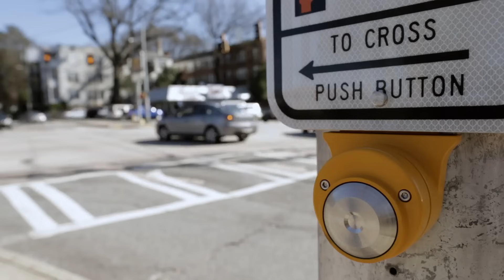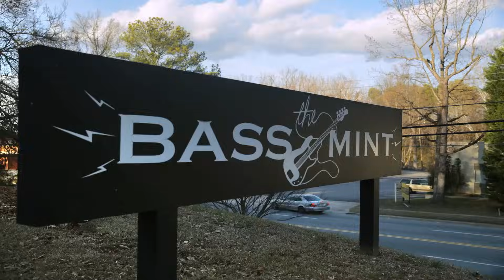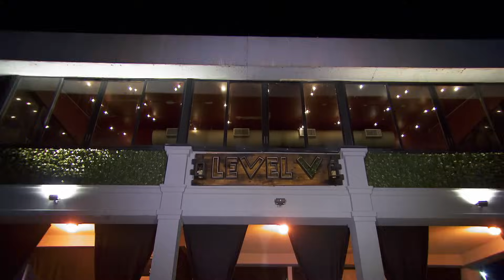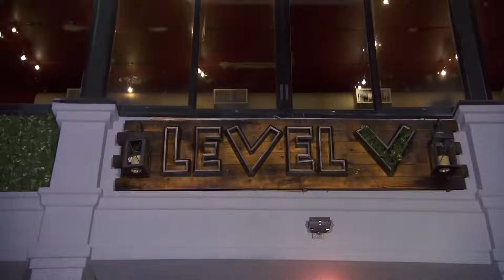The Rap Game: Full Episode - Sweet 16 Showdown (Season 4, Episode 11) | Lifetime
JD splits the five young rappers into boys and girls teams, and then challenges them to perform at a Sweet 16 birthday party.

The next big rap star is about to be unleashed. On "The Rap Game," five emerging young hip-hop artists are given the opportunity to rhyme and flow with highly sought-after producer Jermaine Dupri and special guests such as Usher, Ludacris, and Da Brat